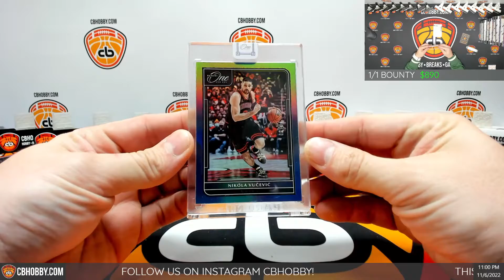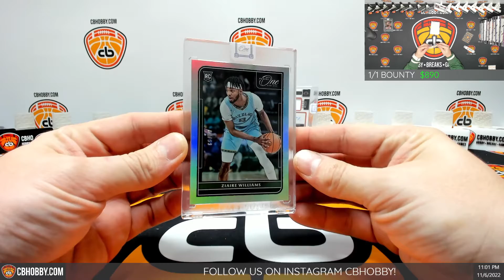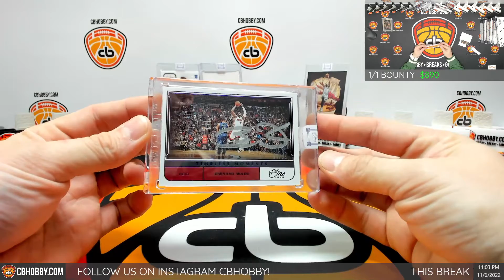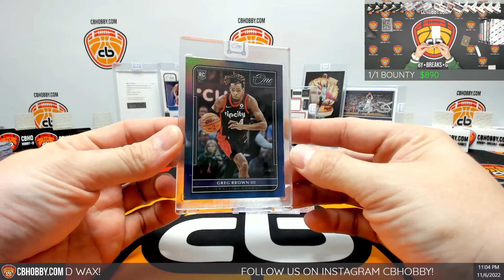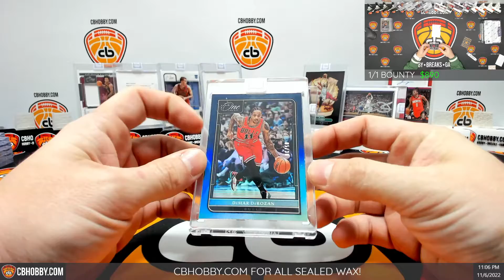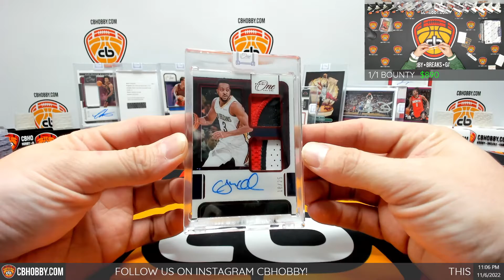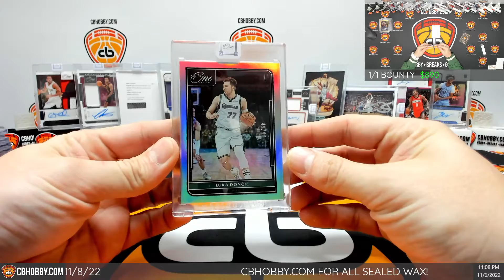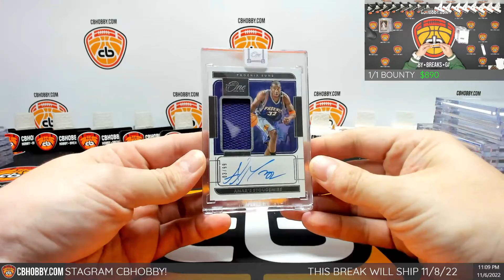🏀 2021/22 One and One BK #3 🏀